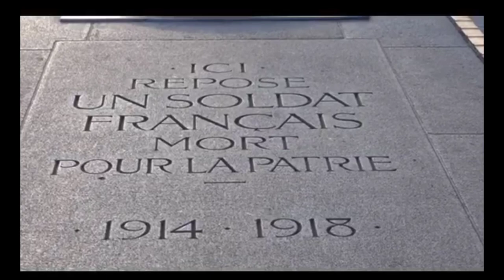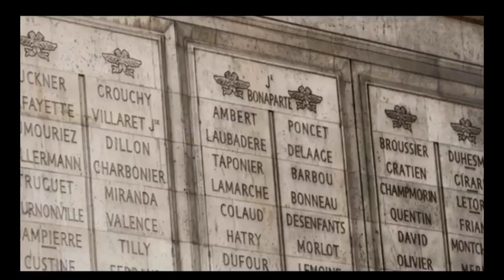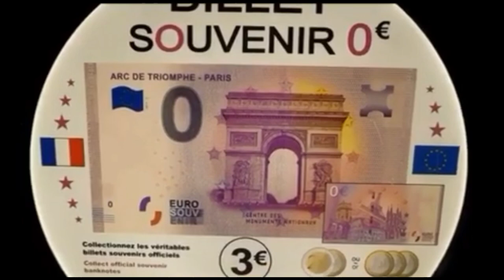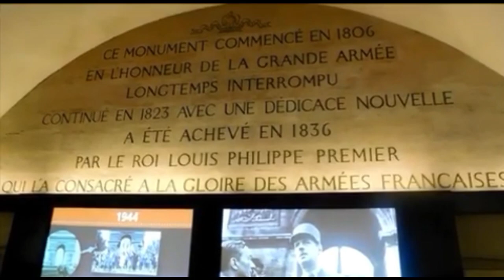visiting the ARC de triomphe in Paris🇨🇵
In this video I head to the ARC de triomphe located in paris france.The most monumental of all triumphal arches,was built between 1806and 1836 nd I located in the centre of place charles de gaulle, also known as the "place de l'Etoile.

In this vdeo I share the full experience of visit to the ARC de triomphe with the osm views across paris that.